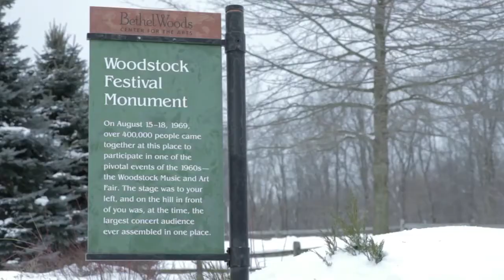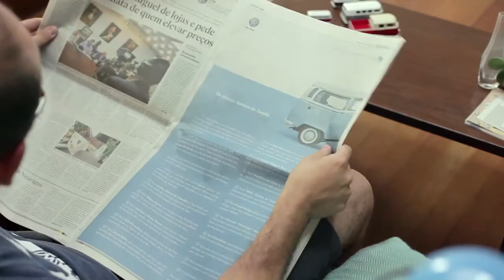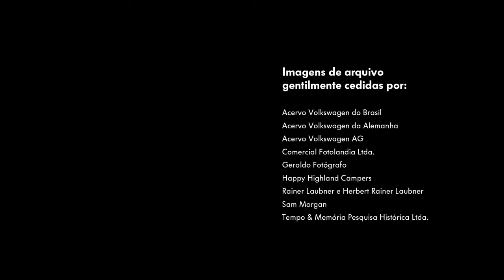Os Últimos Desejos da Kombi Volkswagen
Como todos sabemos a Kombi deixou de ser fabricada em dezembro de 2013, a Volkswagen lançou na quinta-feira um minidocumentário com o último desejo do veículo.